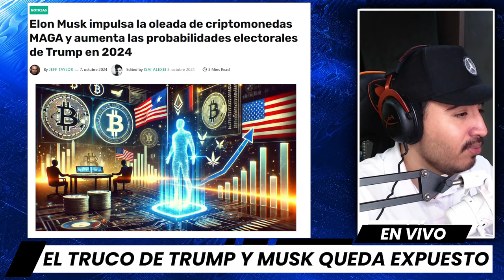PLAN de Trump queda EXPUESTO; Discurso en Pensilvania lo revela todo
En este video revelamos el plan de Donald Trump, expuesto durante su reciente discurso en Pensilvania.